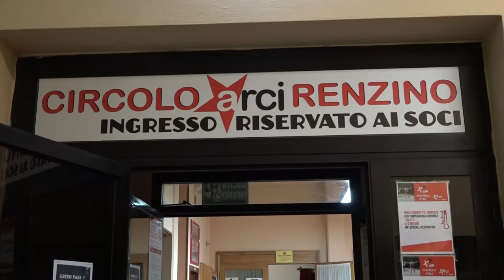Scomparsa Sassoli. A Renzino (Ar) aveva detto: "rigore affinché la campagna vaccinale vada avanti"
“Simbolo dell'Europa e della buona politica”.
Così Francesco Ruscelli, Segretario provinciale Pd Arezzo, ricorda David Sassoli, scomparso all'età di 65 anni.
Presidente del Parlamento europeo, giornalista, politico.
L'ultima visita in terra aretina lo scorso agosto al circolo Renzino in occasione della campagna elettorale di Enrico Letta.
“Il green pass è stato molto importante per l'Unione Europea – aveva detto Sassoli ai nostri microfoni – ha consentito di non chiudere le frontiere. Io credo che adesso ci debba essere rigore affinché il processo di vaccinazione vada avanti.”
Sei mesi fa, era stato colpito da una polmonite causata dalla legionella: ma si era ripreso bene, e aveva girato un video per smentire qualunque legame tra la malattia e il Covid, o il vaccino.
Prima di Natale la ricaduta e la disfunzione, fatale, del sistema immunitario.
“Da te abbiamo imparato molte cose – prosegue Ruscelli - una nuova e necessaria visione dell'Europa, un modello di azione politica basato sulla razionalità e sulla passione, sul confronto e sulla disponibilità a cambiare, sulla politica intesa come contatto con le persone e capacità di rispondere ai loro bisogni, iniziando da quelle più deboli. Niente torri d'avorio, ma una costante presenza in mezzo alla gente.”